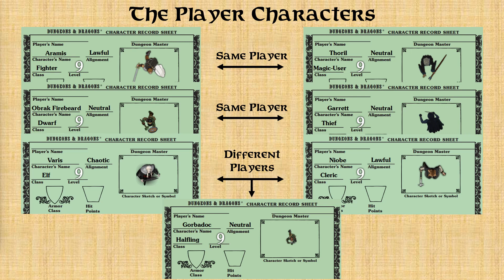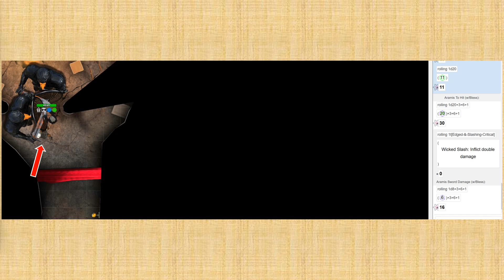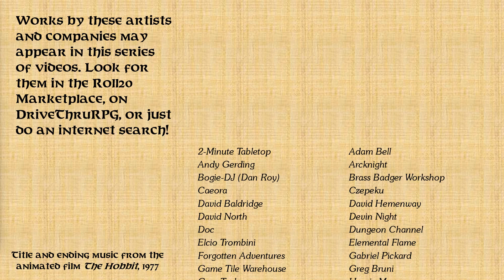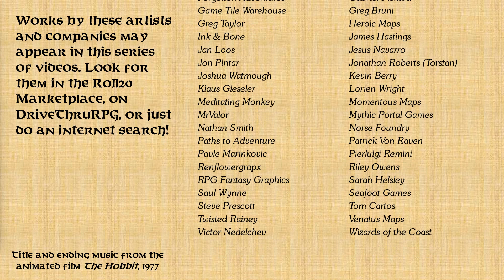Ep. 47 - Hall of the Fire Giant King: Part 2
This series recounts my years-long Dungeons and Dragons campaign, using original, classic AD&D modules.

This video continues the Against the Giants phase of the campaign.

I use a lot of VTT artwork in my Roll20 games. Especially generous VTT art creators who offer free resources include: